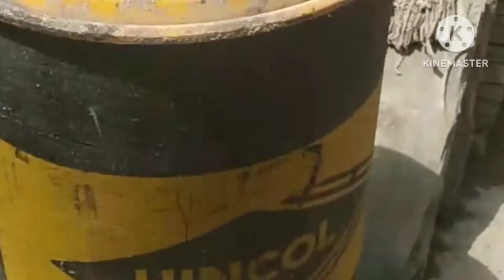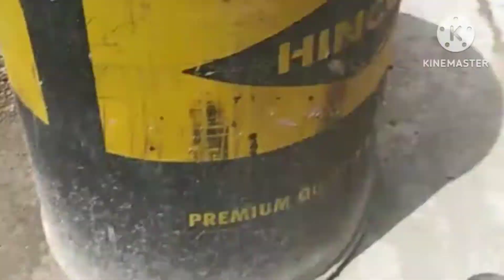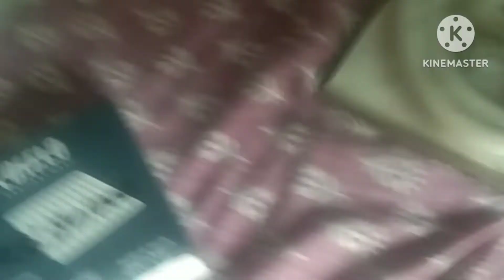cam huva pura altifa and afam he khush